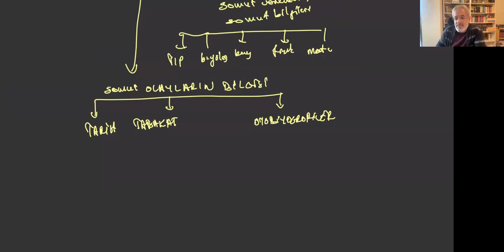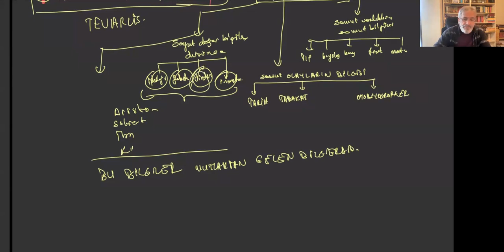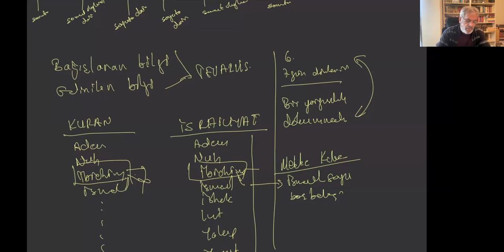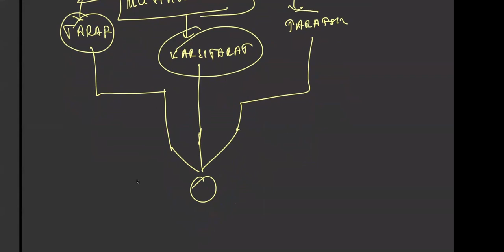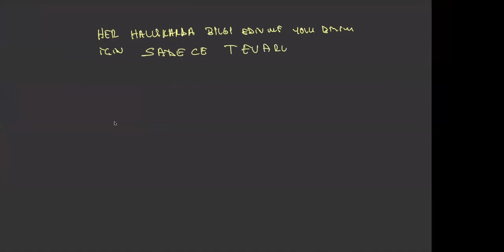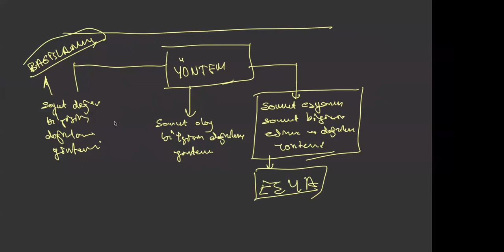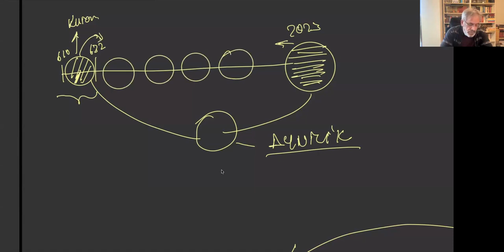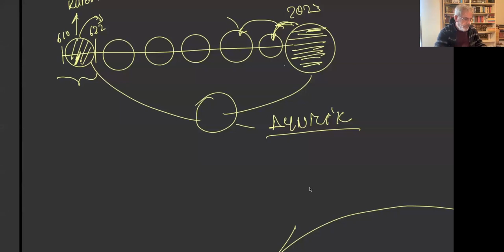Tevarüs, Bilgi Edinme Yöntemleri, Kuran Okunmasındaki Sabiteler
Çalışmalara, canlı derslere ve duyurulara aşağıdaki bağlantılardan erişilebilir:

0:00:01 Kuran’ın tevarüs olması; tevarüsün somut varlıkların, somut bilgileri

0:10:01 Tevarüs; edinilen bilginin ve bağışlanan bilgi olarak tevarüs ve içeriği

0:16:01 Tamamlayıcı bilgi nedir; asıllar, usüller, ferler

0:23:01 Tevarüs; soyut, somut olaylar, somut eşyanın somut bilgisi ve ihtilaf konusu

0:55:01 Bizim için bilgi edinme yolu sadece tevarüs yoludur; yöntemler ve bunların önemi

1:14:01 Bağışlanmış bilgiye detaylı bakış; Kuran ve bağışlanan bilginin değeri

1:27:01 Müktesebat; elimizdeki kıraatlar, bunlara göre Kuran’ın bağışlanmış bilgi değeri

1:39:01 Kuran okuması için izlenecek usül, esas ve sabiteler

1:43:01 Sorular; esma-i hüsnalar, zanni bilgiler üstünden çıkarımlar